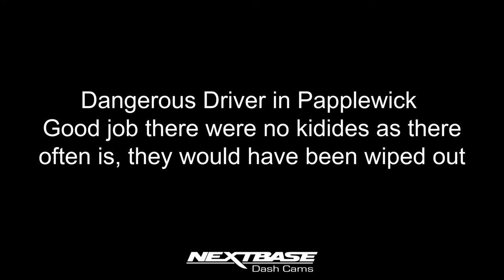Dangerous driver in Papplewick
Usually on a Sunday there are parents on bikes and young children in front of them being supervised teaching them road sense in this quiet village, Bloody good job this wasn't the case here today as they would have been wiped out by this wreckless tosser who clearly does not have any road sense or consideration for others.